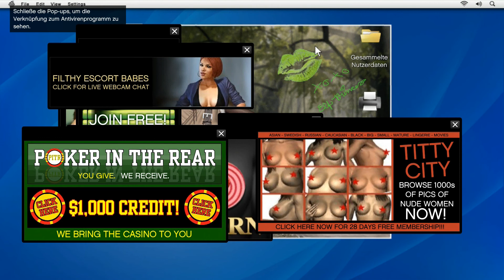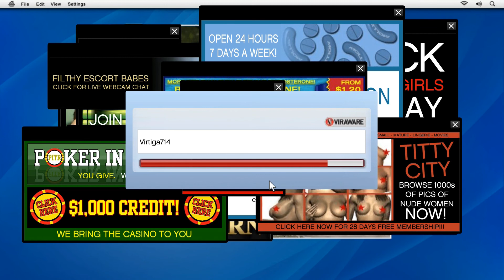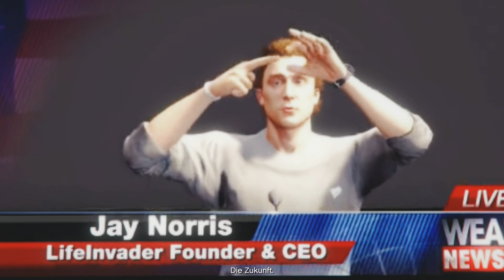GTA 5 | Let's Play #009 | Freundschaftsanfrage abgelehnt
Nachdem Michael dringend Geld braucht und das Geschäft mit Raubüberfällen reaktivieren möchte, trifft er sich mit seinem alten Kumpel Lester. Bevor der ihm hilft, soll Michael aber zuerst einen kleinen “explosiven” Auftrag für ihn erfüllen...

Name der Mission: Freundschaftsanfrage
Spielbare Charaktere: Michael

Gefallen euch Spiel und Video? Dann unterstützt doch die Entwickler sowie diesen Kanal und kauft das Spiel auf Amazon

In diesem Video: "Grand Theft Auto 5 (2014) für Playstation 4"

Beschreibung: "Let's Play GTA 5"
Kommentiertes Gameplay von McRalph (2015)